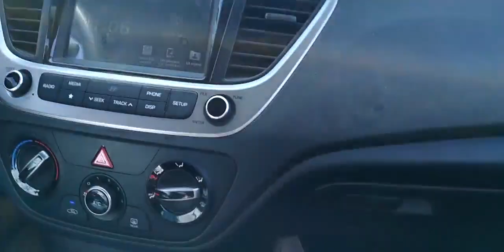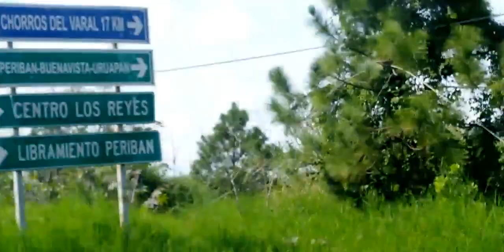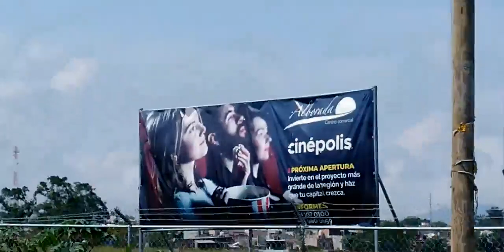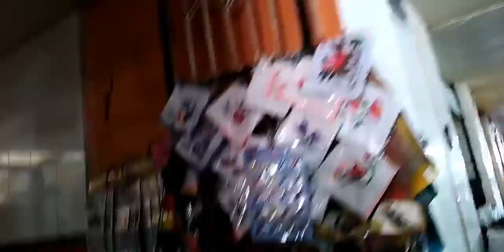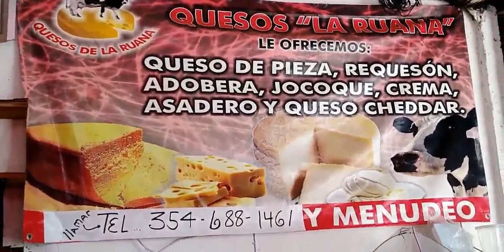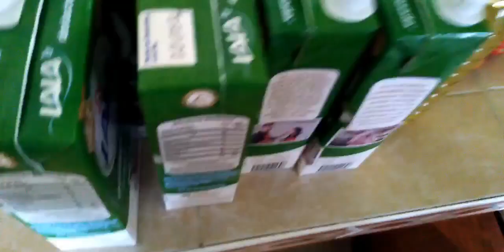LOS REYES MICHOACÁN EN PLENA PANDEMIA / COMPRANDO MANDADO EN EL MERCADO | Carmen Cook Vlogs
Les comparto el recorrido que hice, cuidándonos, usando cubrebocas, espero ya termine esto que estamos viviendo todos, cuidense mucho bendiciones
CANALES
CARMEN COOK VLOGS
EL HUERTO DE CASA

CARMEN_COOK_VLOGS